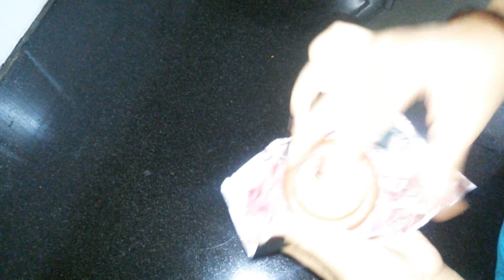Super tasty Tandoori chicken(without tandoor) ତନ୍ଦୁରି ଚିକେନ(ବିନା ତନ୍ଦୁରରେ)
Hello friends,
                   Today I am sharing Tandoori chicken recipe. I prepared without oven but it's more tastier than restaurant and i show you step by step with tips & trikes .

ତନ୍ଦୁରିଚିକେନ(ବିନା ତନ୍ଦୁରରେ)
chicken recipeinodia